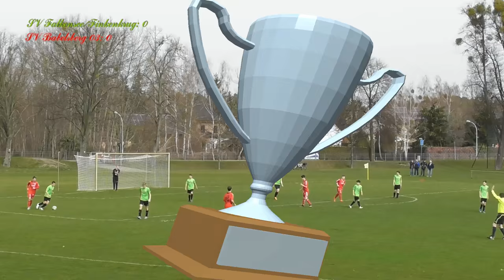C-Junioren Landespokal - Viertelfinale